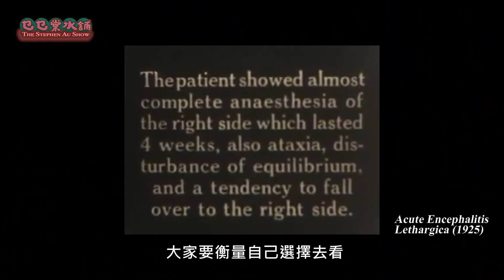【疫症歷史】一百年前曾發生恐怖疫症大流行！過百萬人感染！幾十萬人死亡！｜乜乜棠水舖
相信呢兩年幾嘅Pandemic Covid-19都影響咗唔少我哋嘅日常生活
最近見到確診人數嘅增長
相信大家都會好驚好擔心
香港人應該知道對上一次嘅疫症大流行應該就係2003年嘅沙士
而今集亦都想同大家分享一個疫症大流行嘅歷史
原來喺100年前都曾經發生過一個影響全球嘅一個疫症
呢個疫症除咗令到幾十萬人死亡之外
甚至乎會有永久嘅後遺症
絕對係一個恐怖醫學史

我哋開左會員啦，有你哋嘅加入，我哋就可以活多一日～